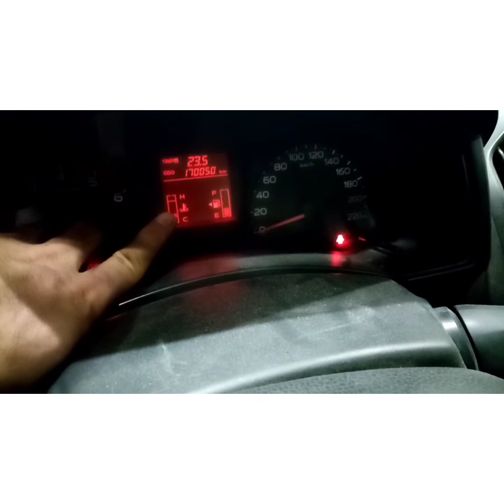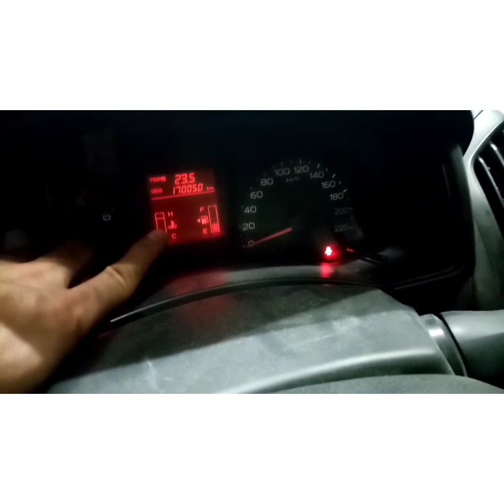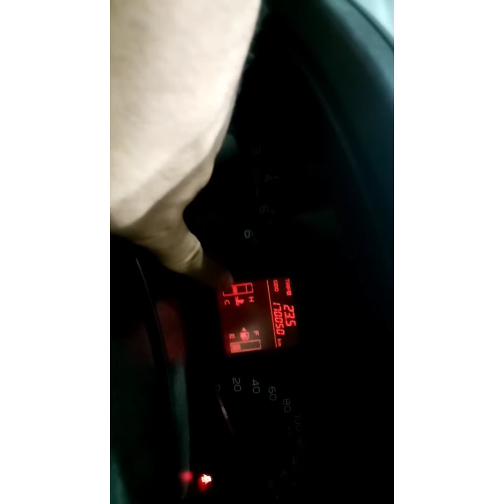4ja1 isuzu engine update replace cylinderhead assy🤫